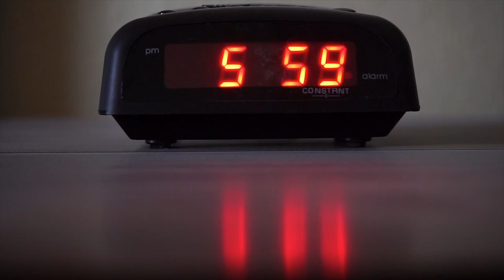The Song About Spilled Milk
With the help of ChatGPT and Suno, I made the worst song to ever exist, all about spilled milk, so sad